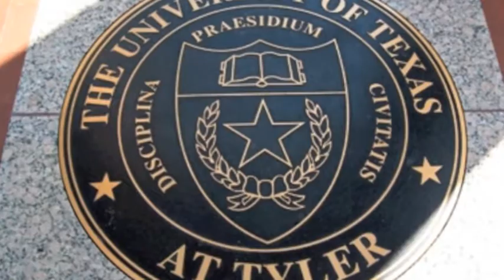BLAZIN COLLEGE TOUR 2010